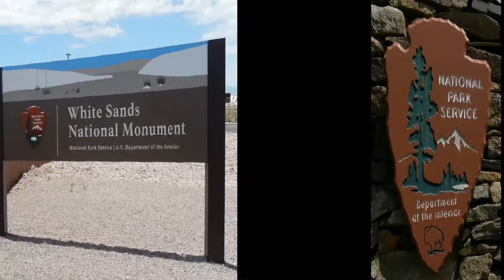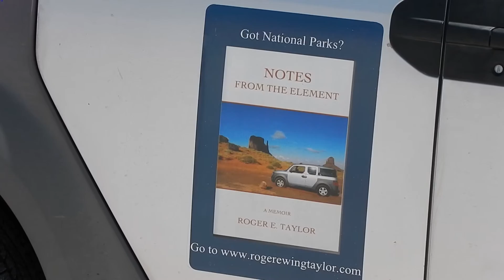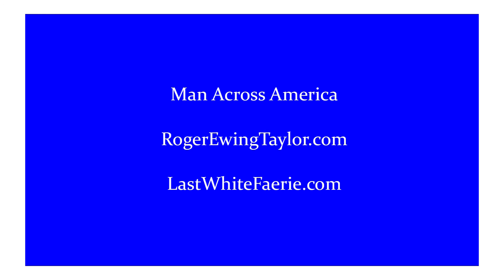Man Across America #17 White Sands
Roger Taylor, Man Across America, travels across the country visiting our national parks.  In this episode, he visits White Sands National Monument in New Mexico.